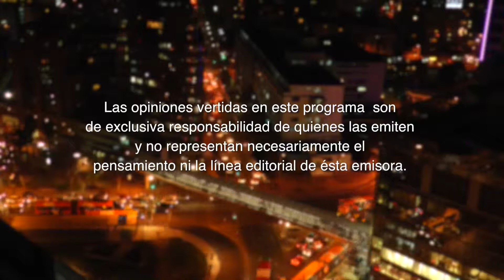ME LATE - Capitulo 061, Bloque4, 27.10.14, Murdock, Alfredo Lamadrid